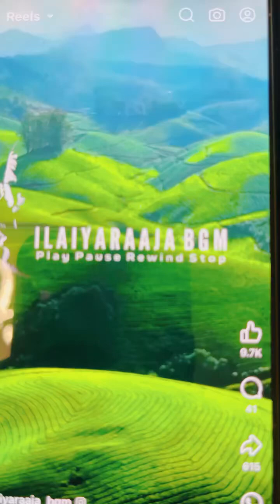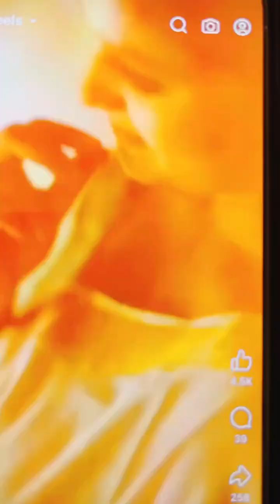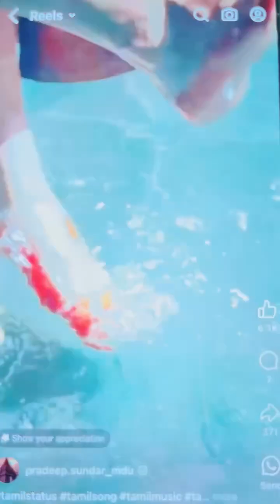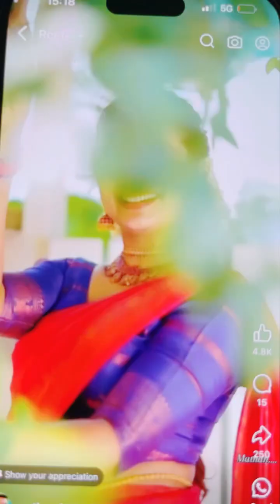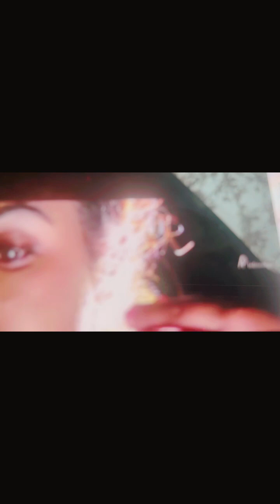My Favorite Tamil songs (PART -1)